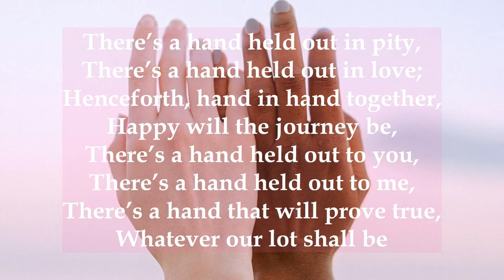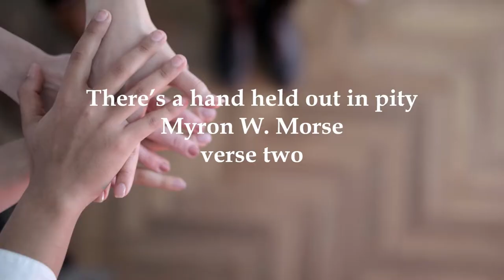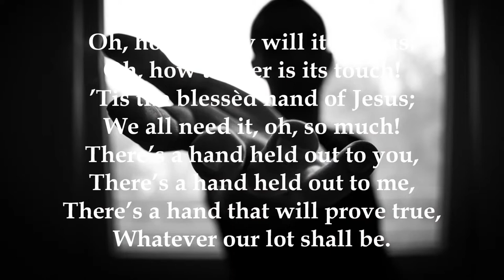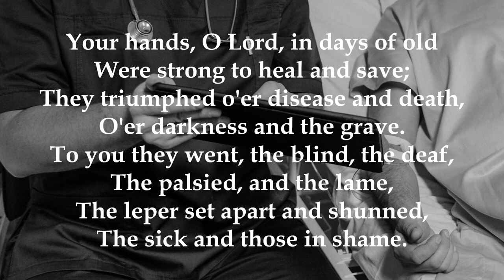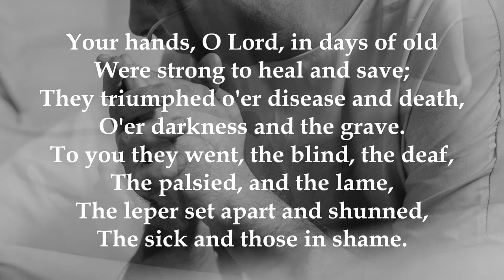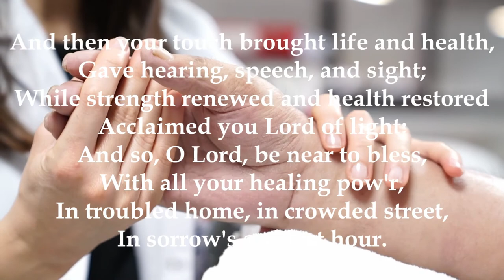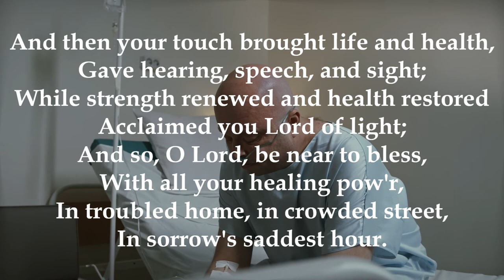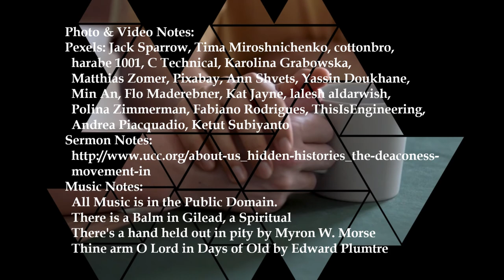Fed by the Holy: Jesus Take my Hand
The Holy enters Simon's house. When touched by the holy and healed, a woman teaches us how to serve others.

Thank you for Joining St. Paul's United Church of Christ Hinckley for worship.

If you would like to learn more about us or give a gift visit stpaulshinckley.org.

Photo & Video Notes:
Pexels: Jack Sparrow, Tima Miroshnichenko, cottonbro, harabe 1001, C Technical, Karolina Grabowska, Matthias Zomer, Pixabay, Ann Shvets, Yassin Doukhane, Min An, Flo Maderebner, Kat Jayne, lalesh aldarwish, Polina Zimmerman, Fabiano Rodrigues, ThisIsEngineering, Andrea Piacquadio, Ketut Subiyanto

Music Notes:
  All Music is in the Public Domain.
  There is a Balm in Gilead, a Spiritual
  There's a hand held out in pity by Myron W. Morse
  Thine arm O Lord in Days of Old by Edward Plumtre